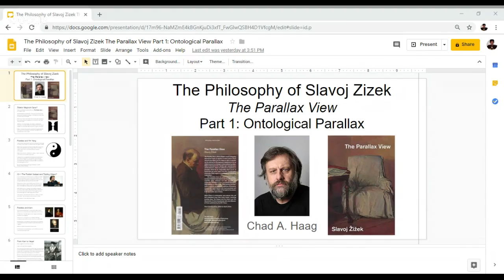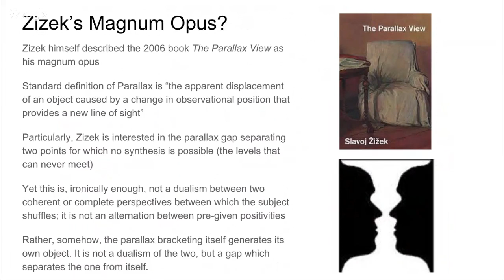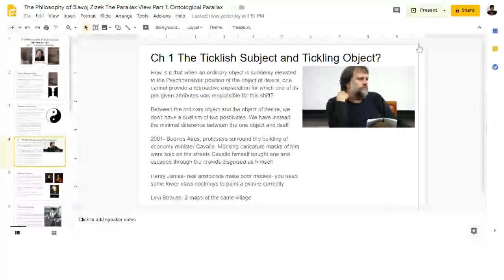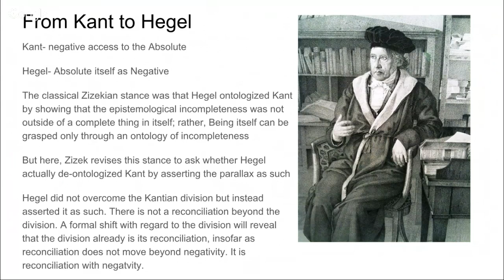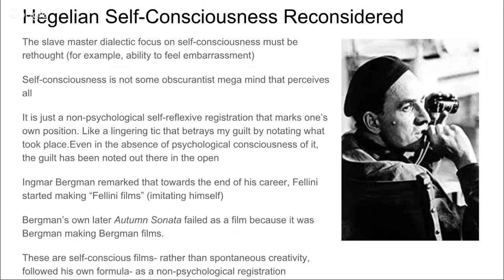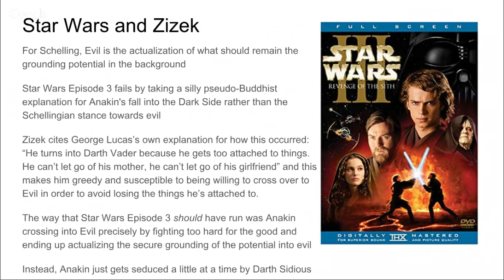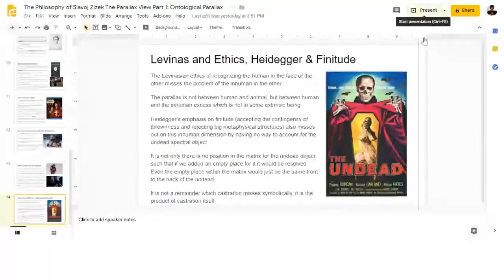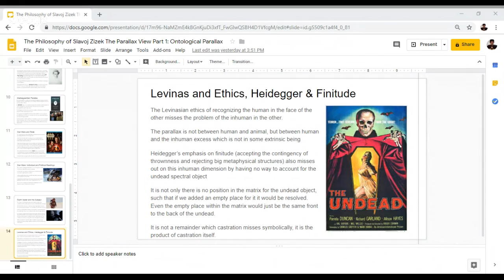The Philosophy of Slavoj Zizek: The Parallax View Lecture 1/3: Star Wars, Ontological Parallax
Chad Haag of Chad African Philosophy lectures on Slavoj Zizek's self-described magnum opus, the Prallax View